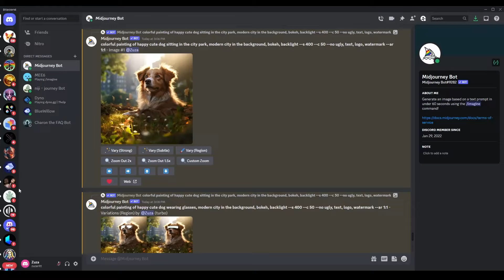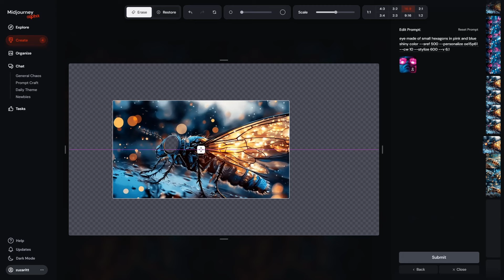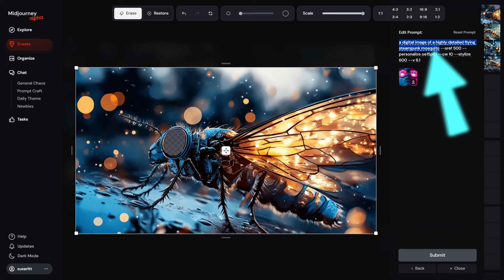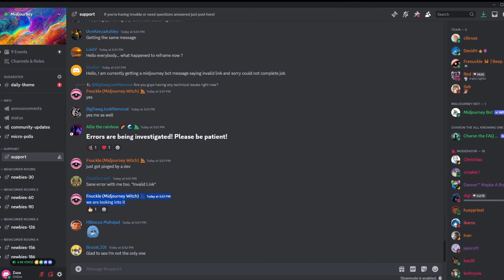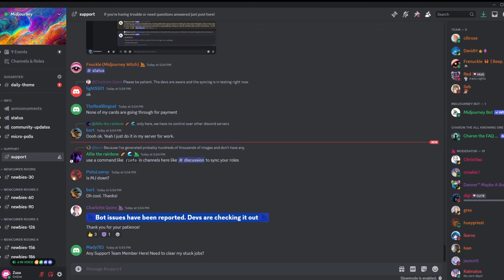Midjourney Editor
Midjourney vydalo nový Editor. Je to správná cesta k získání profesionálů i běžných uživatelů? Prozkoumejte všechny funkce nového Editoru a naučte se  klávesové zkratky, které ještě ani nejsou nikde popsány.

Obsahuje české titulky přepsané pomocí OpenAI Whisper a poté manuálně opravené.

Kapitoly:
00:51 Editor
01:01 Zvětšení plátna
01:23 Pohyb obrázkem
01:43 Velikost štětce
01:59 Odeslání promptu
02:15 Zpět, Vpřed, Reset
02:56 Maska, Obnovení
03:40 Pomoc!